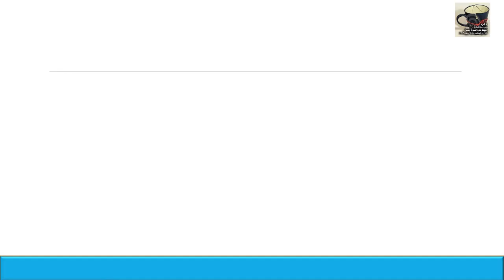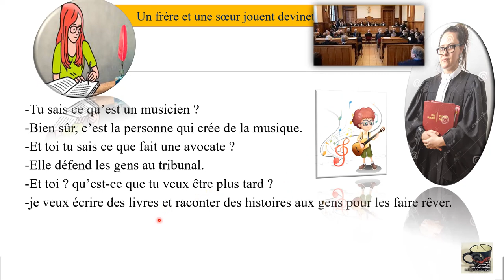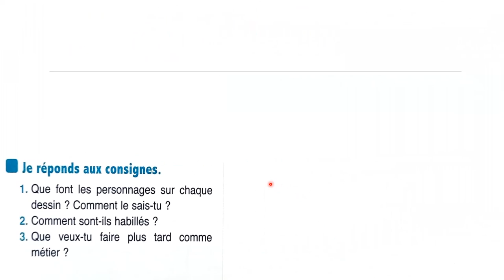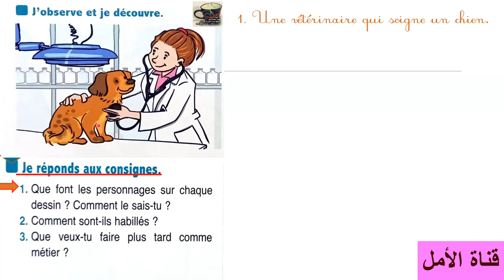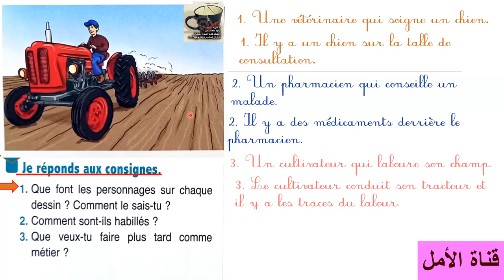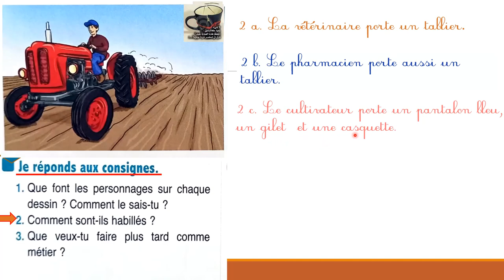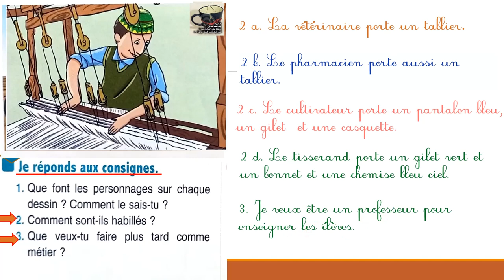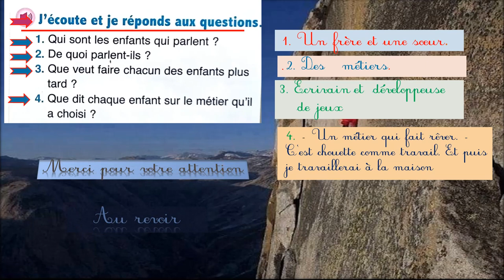102 page 102 oral1 et activités unité4 l'oasis des mots 3AP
102 page 102 oral1 et activités  unité4 l'oasis des mots 3AP